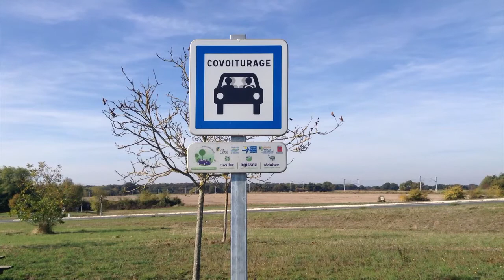La route 0